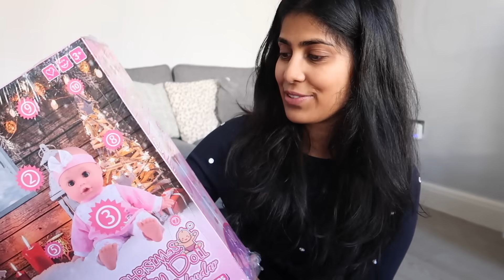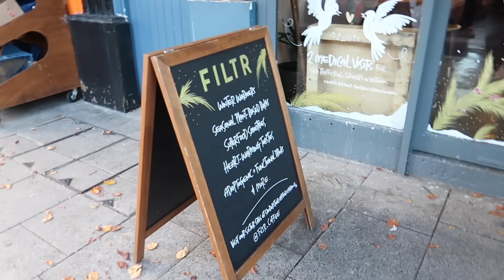Still Recovering From Surgery | Vlogmas 2023